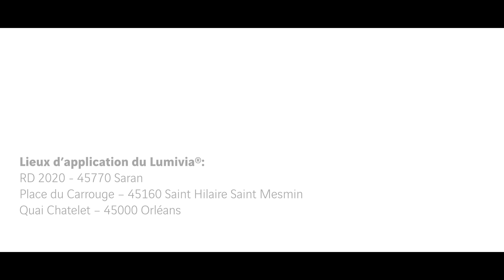Des chantiers Lumivia® réalisés dans le Loiret (45)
L'agence Eurovia d'Orléans a mis en œuvre le revêtement décoratif Lumivia® en 2020 sur les chantiers suivants :
o Route départementale 2020 à Saran
o Place du Carrouge à Saint Hilaire Saint Mesmin
o Quai Chatelet à Orléans